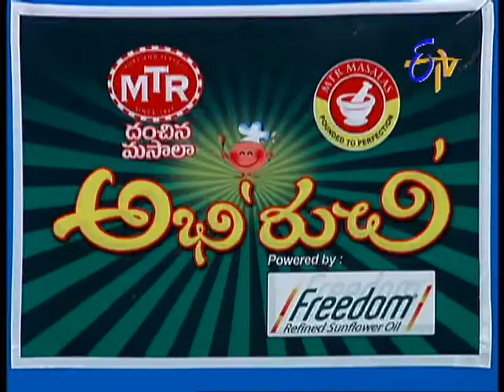Abhiruchi - Soya 65 - సోయా 65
Abhiruchi - 24th October 2014